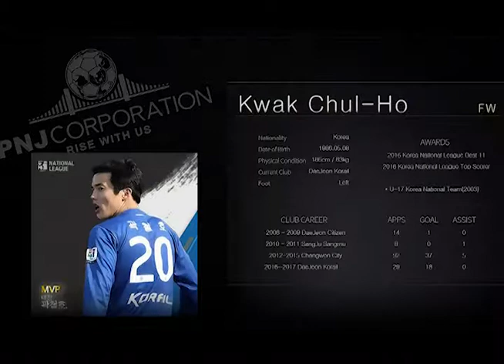Kwak Chul Ho Highlight Video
Kwak Chul Ho(DaeJeon Korail) Highlight Video(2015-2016)
NO. 20